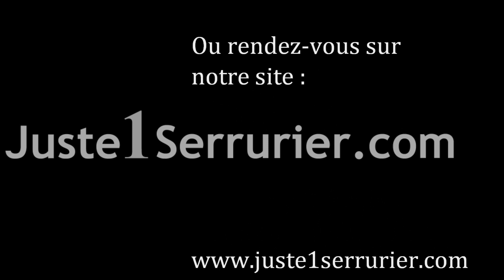Juste1serrurier.wmv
Vous cherchez des serruriers qualifiés à Paris et en IDF ,

Juste1Serrurier.com est une entreprise de Serruriers à Paris qui met toute son expertise et son savoir-faire à votre service à Paris et IDF.

La Serrurerie est un art : pas de Serrure détériorée pour une ouverture de porte claquée ou encore pas de travail baclé
Une urgence, ouverture de Porte ou Serrure à ouvrir  : Vous habitez à Paris ou en IDF, nos talentueux Serruriers vous ouvriront votre porte.

Qualité, Réactivité, Proximité, vous êtes exigeant, Nous aussi.
Nous vous installons que des produits de qualité (serrures...)

Pourquoi continuer à attendre des heures que quelqu'un vous dépanne alors que nous vous garantissons un Serrurier qualifié dans les plus brefs délais.

OUVERTURE DE PORTE, ET TOUTE AUTRE INTERVENTIONS D'URGENCE CHEZ VOUS EN SERRURERIE SUR PARIS, ET IDF.

Besoin d'un SERRURIER A PARIS OU EN IDF : contactez nous au 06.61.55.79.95

Pourquoi continuer à payer si chère vos DEPANNAGES alors que nous vous fournissons de la QUALITE et de la GARANTIE à un JUSTE PRIX.

Juste1Serrurier est spécialisée dans la Serrurerie. Nous intervenons dans : Ouverture de porte, Remplacement de Serrure. Tout cela est effectué par nos Serruriers.

Juste1Serrurier est ouvert : 7/7 et 24/24

REGIONS PARISIENNE

Essonne 91,
ourdimanche-sur-Essonne,Orveau,Buno-Bonn­evaux
Valpuiseaux,Nainville-les-Roches,Morsang­-sur-Seine
Boigneville,Arrancourt,Chatignonville,Sa­int-Sulpice-de-Favières,Courances,Chalou­,Moulineux,Villeconin,Brouy,Richarville,­Bouville,Videlles,Prunay sur Essonne,Dannemois,Saint-Maurice-Montcour­onne,Roinville,Moigny-sur-École,Saint-Hi­laire

Haut de Seine 92
Antony, Asnières sur Seine, Bagneux, Bois Colombes, Boulogne Billancourt, Bourg la Reine, Châtenay Malabry, Châtillon, Chaville, Clamart, Clichy, Colombes, Courbevoie,